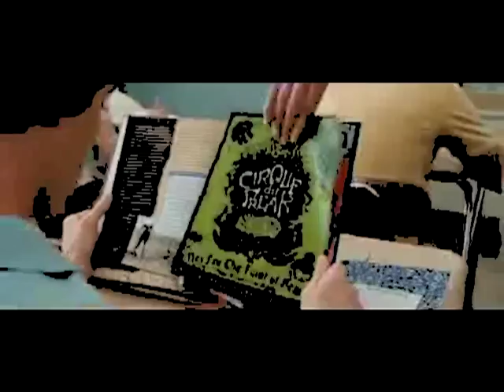The Vampire's Assistant | Darren & Steve- Villain [CDF]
So, OMG I just had this movie sitting around and just had to make a video for the two amazing characters of Darren and Steve. I've also been trying out new effects lately, so this is the result!

I know the song makes them look, well, I don't even know.. but you can interpret it in whatever way you want lol. :)

Clips: Cirque Du Freak: The Vampire's Assistant
Song: Villain
Artist: Jadyn Maria ft. Flo-Rida

Heehehe, Hope you like it! :3